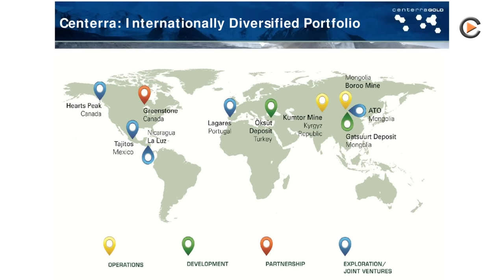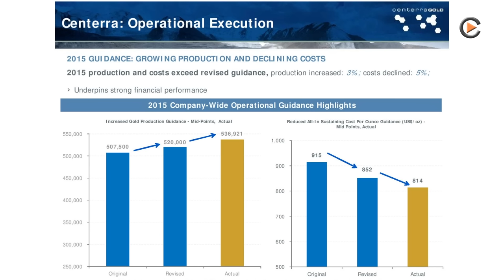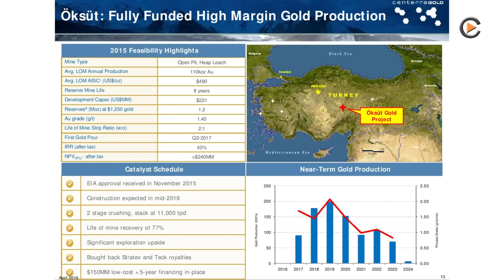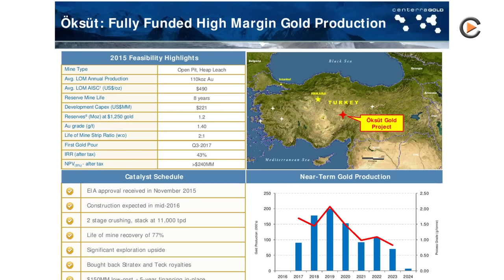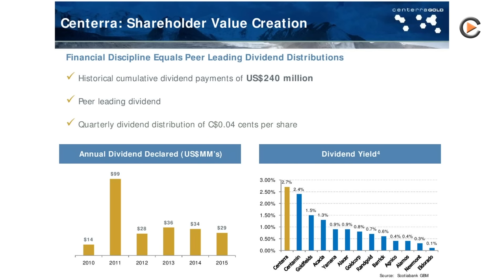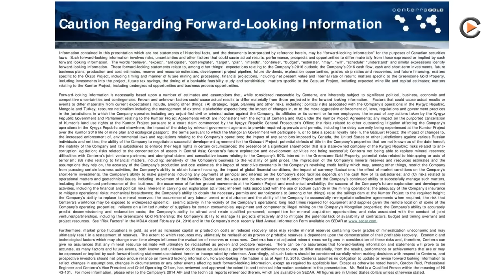Centerra Gold: Profitable Mine & 500 Million $ Ready for Development of Next 3 Mines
Interview with President Frank Herbert.